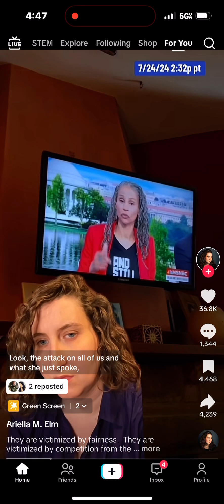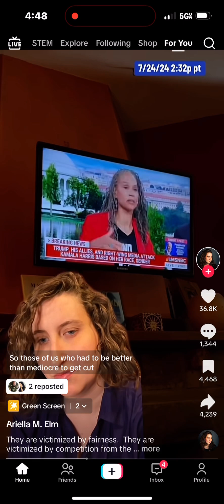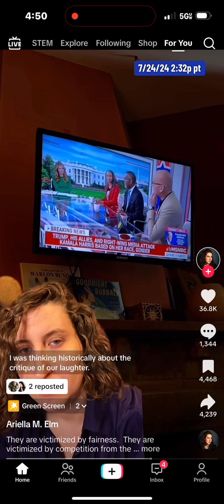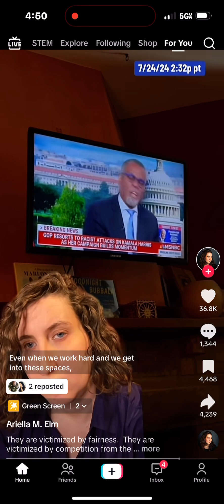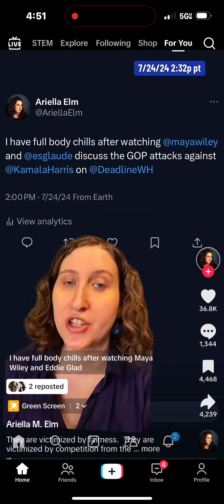BW come learn what a black laughing barrel was…..